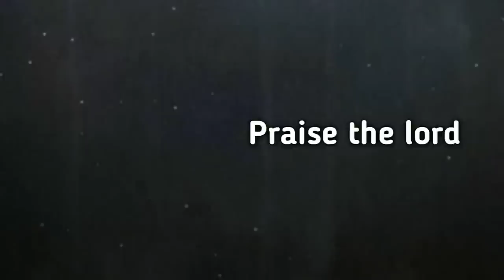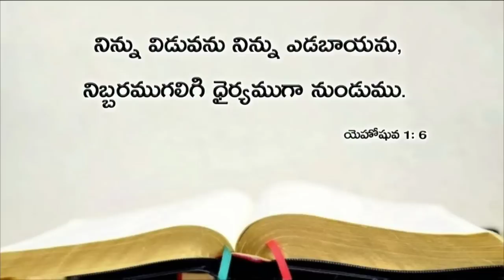Today's promise 28.06.2019